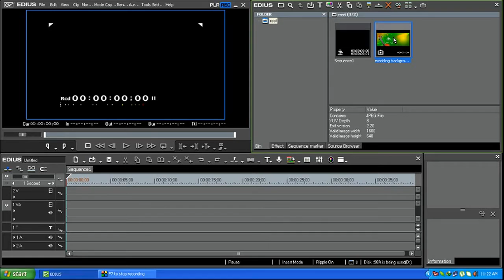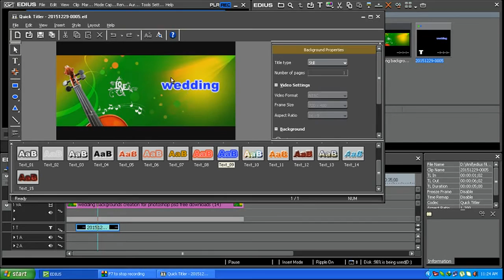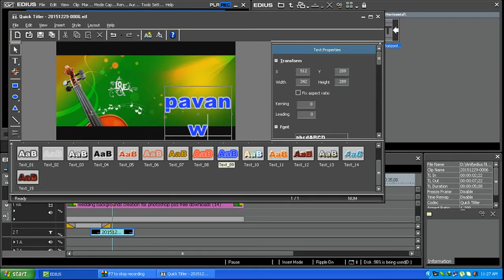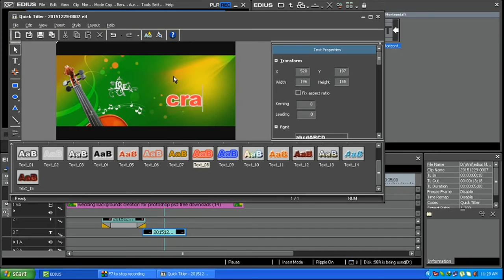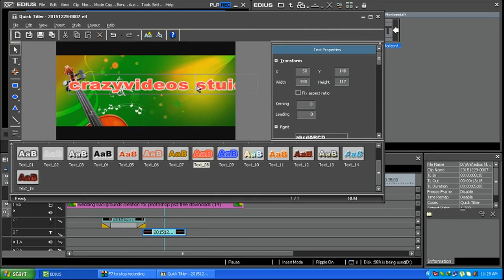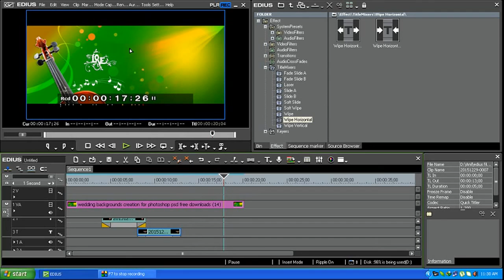EDIUS - WEDDING EFFECTS TUTORIAL-18 WEDDING TITLES